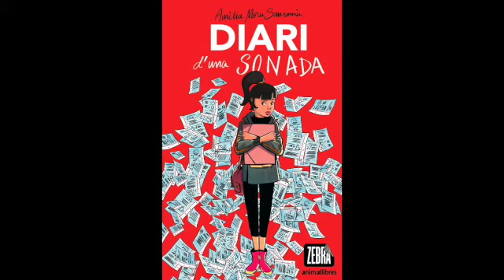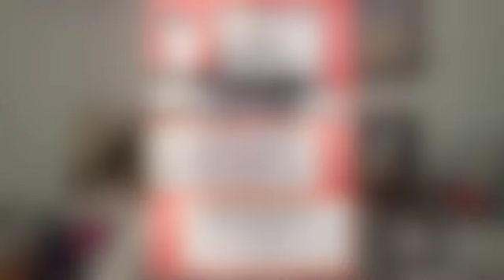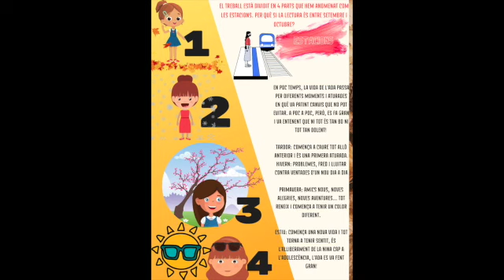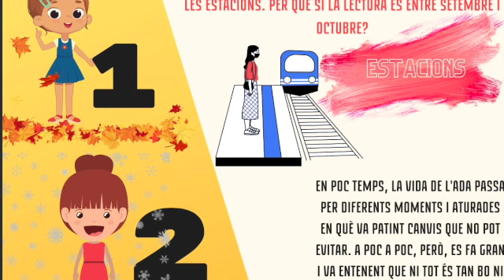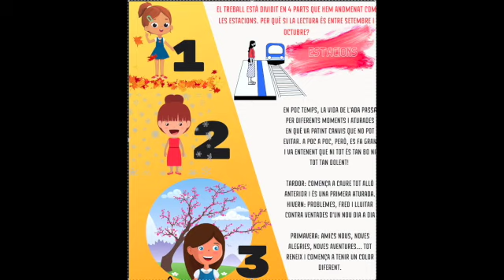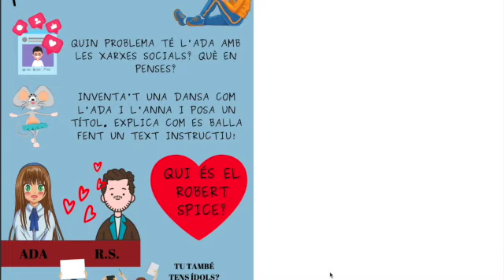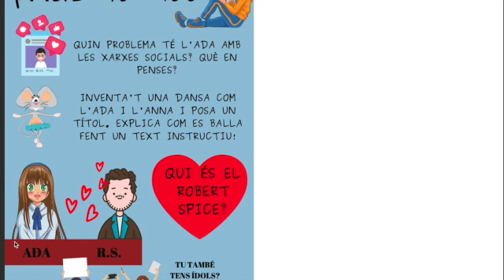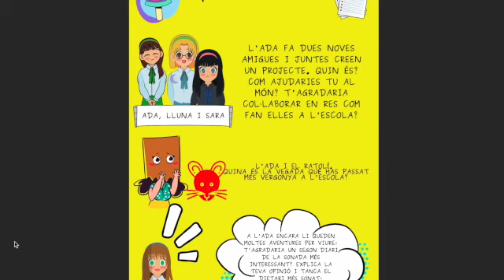DIARI D'UNA SONADA PLECTOR